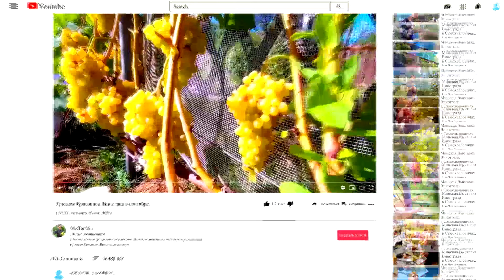🔴🔴Виноград После Заморозков. Заморозки 2024. Беларусь.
Прошла серия заморозков. Пришлось защищать виноград, чтобы не остаться без урожая. Результат в этом видео. Виноград после заморозков